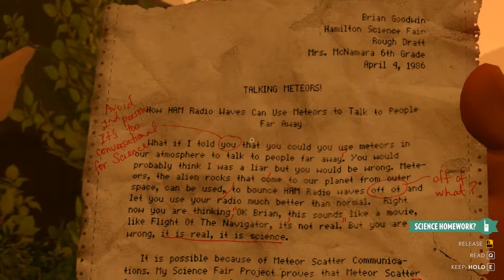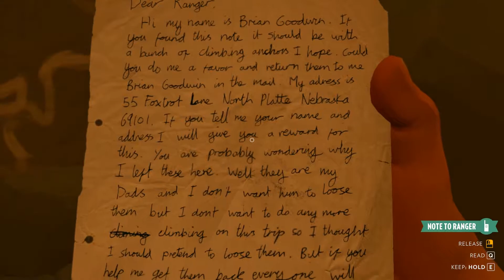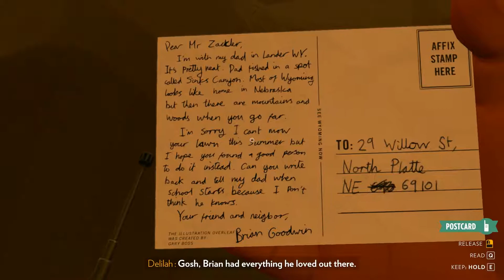Firewatch | Ultra™ Walkthrough [Part 6]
Ultra™:

- Gigabyte GA-B250-HD3 Ultra Durable Motherboard.
- EVGA GeForce GTX 1050Ti 4GB GDDR5
- Gskill Ripjaws V DDR4 8GB RAM
- Thermaltake V3 Black Case with Thermaltake 600w PSU
- WD Caviar Blue 1TB HDD

MSGW™ and all logos are property of Mighoet Sundback, any reproduction or modification of the intended media will be penalized by law.